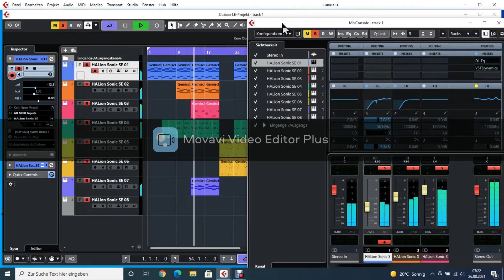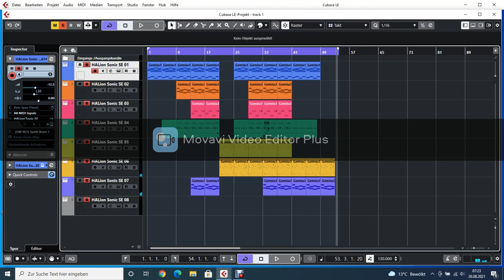Cubase LE 11 : Short Track #1 only cubase le